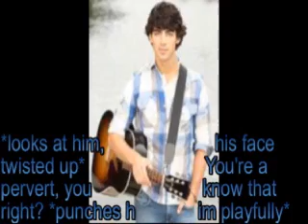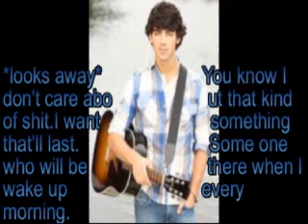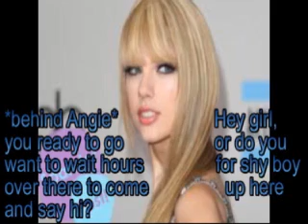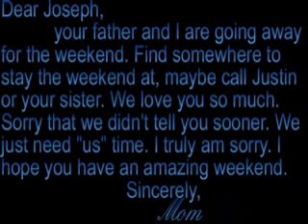All You Wanted [Episode One-"Who Are You?"]